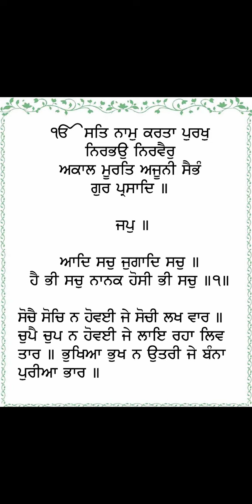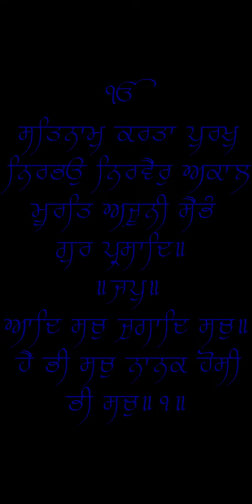SHRI JAPJI SAHIB || WAHEGURU MEHAR KARI SAAB TE 🙏🙏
🙏waheguru mehar karo sab te 🙏